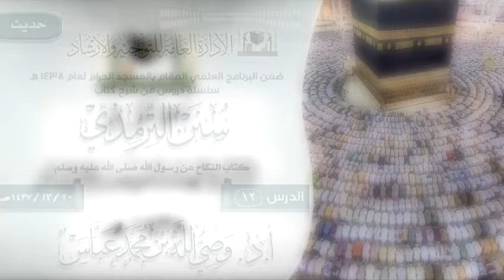الدرس 12 ( سنن الترمذي ) لفضيلة الشيخ أ.د وصي الله بن محمد عباس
الدرس 12 ( سنن الترمذي ) كتاب النكاح عن رسول الله صلى الله عليه وسلم